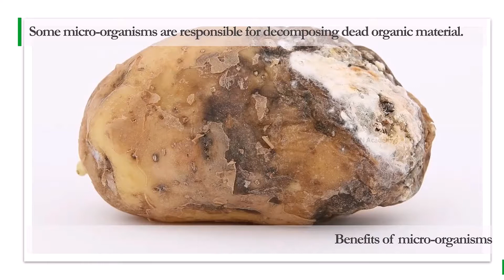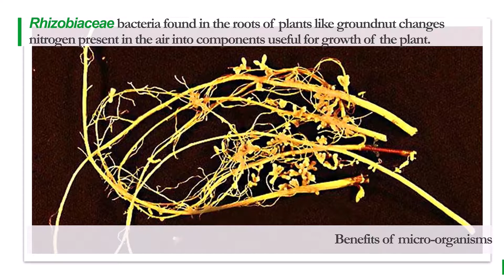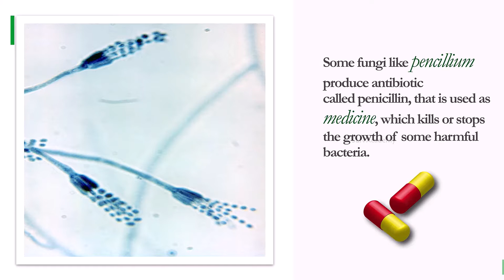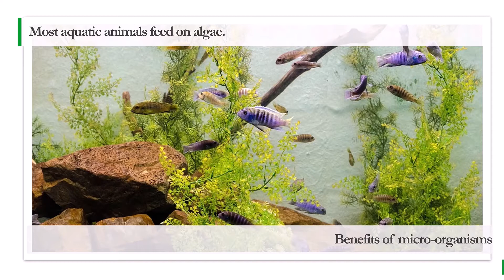What are the Advantages of Microorganisms? : "Microorganisms - Part 3"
for CBSE/NCERT, SCERT Books/PDFs FREE downloads.

This Video mainly answers the questions given below and explains the concepts such as:
Benefits of microorganisms in food
How do microorganisms help us?
What are the advantages of microorganisms?
Beneficial microorganisms and their role in food processing and Human nutrition
Which different microbes are useful to us?
What are 10 ways in which microorganisms are useful?
Which microorganisms are important in our daily life?
Which microbes are useful to us?
How are bacteria useful to us?
What are 3 uses of bacteria?
What are the beneficial uses of microorganisms?
How are microbes helpful to humans?
Beneficial microorganisms in food
Benefits of Microorganisms to Humans
Useful microorganisms pictures
10 points on economic importance of microorganisms
Economic Uses and Benefits of Microorganisms
List of beneficial microorganisms
Advantages and disadvantages of microorganisms pdf
What are the effects of microorganisms?
Five Beneficial Effects of Microorganisms
Why are microorganisms useful?
Are microorganisms beneficial?
Microorganisms and its Uses
What are the advantages and disadvantages of microorganisms?
How Microbes Benefit Human Health
Microorganism - Wikipedia
6 great things microbes do for us
5 uses of microorganisms
Beneficial and harmful effects of microorganisms pdf
What are benefits of microorganisms
What are examples of beneficial microorganisms?
Are microbes helpful or harmful?
What are microbes used for?
What are friendly microorganisms?
What are the beneficial and harmful microorganisms?
Useful microorganisms class 8
Microorganisms - Part 3